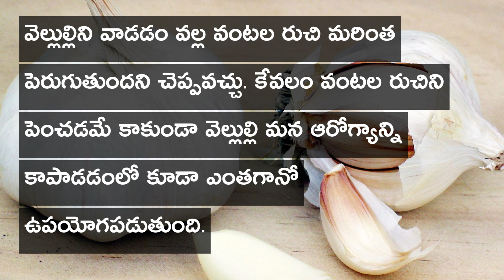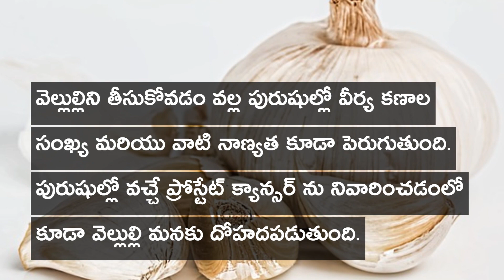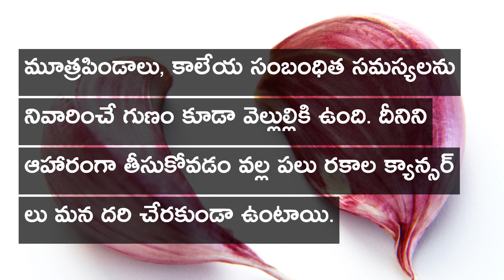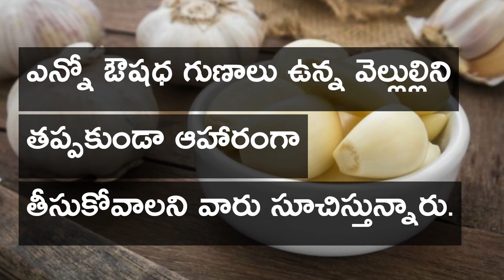వెల్లుల్లిని ఇలా ఈ స‌మ‌యంలో తీసుకోండి.. ఎక్కువ ఫ‌లితం వ‌స్తుంది. | Roasted Garlic Benefits In Telugu